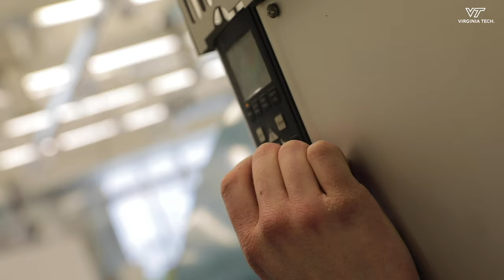Virginia Tech's Innovation Campus